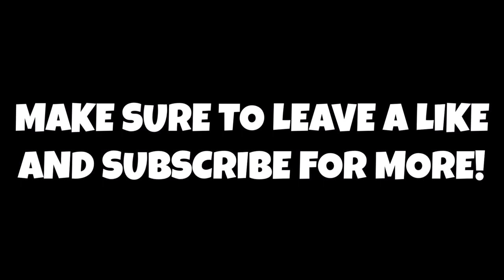Cleveland Cavaliers Show Interest In Signing Pat Connaughton & Derrick Jones Jr!!!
Thank you guys so much for watching this video! Don't forget to tell comment your thoughts and opinions on the cavs being interested in signing Derrick Jones jr and Pat Connaughton!